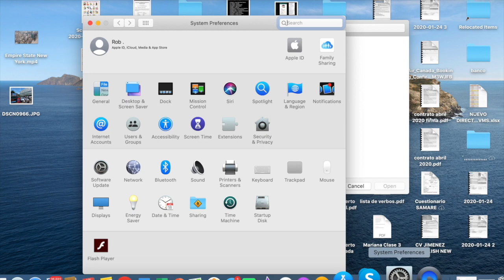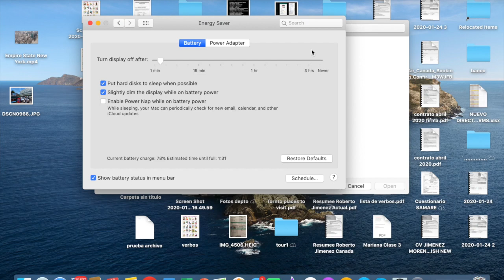How to Fix Kernel Panic Macbook Pro / Air Avoid Restart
In this video i am gonna explain how to fix this problem when your computer restart by itself, It's very easy please if you have any problem let me know by on the comments